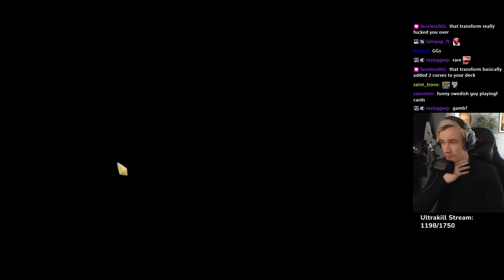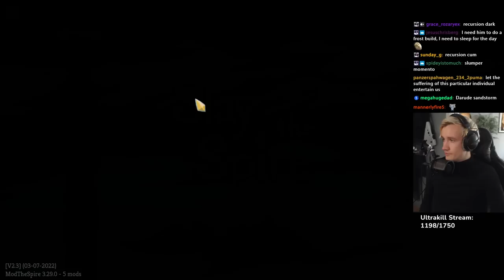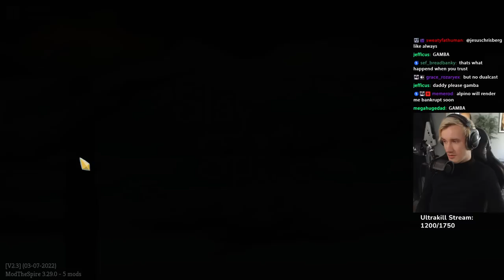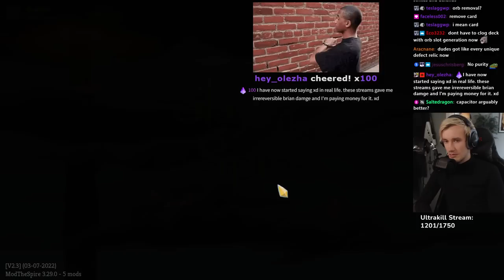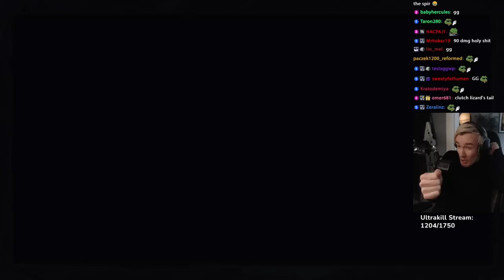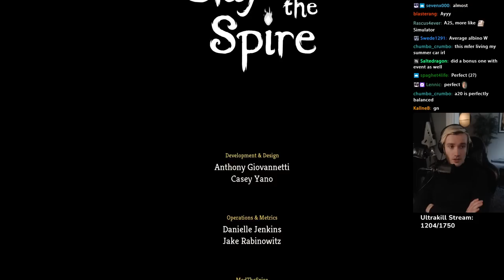A25 COMPLETE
FINALLY